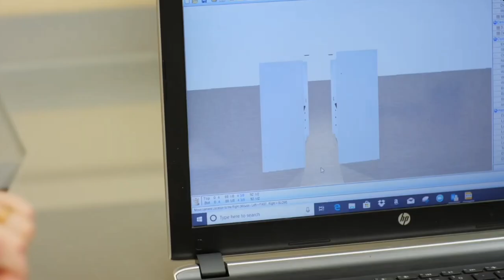Experienced Business Owners, Get Ready for Closet Factory Franchise Careers!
Are you looking for an amazing business opportunity? Then a Closet Factory franchise is the exceptional opportunity you’ve been searching for! Established in 1983 by John La Barbera in Los Angeles, Closet Factory has grown to become a leader in the home organization industry. Our proven business model provides you with comprehensive training, ongoing coaching, and marketing support to help your franchise become successful. Closet Factory's innovative and high-quality products come with a lifetime guarantee, fulfilling a vast range of customer needs and budgets. With exclusive territories nation-wide, owning a Closet Factory franchise means building a future where your effort and dedication are rewarded - don't miss this invaluable chance!